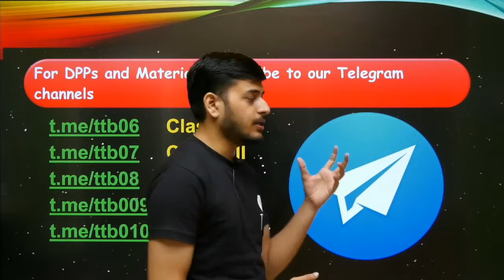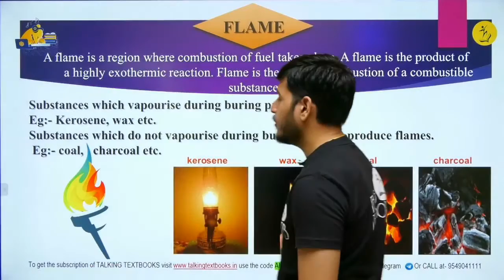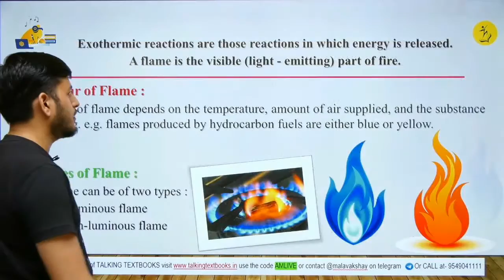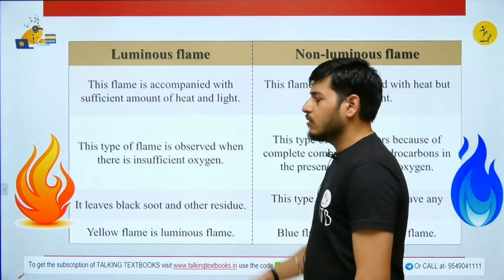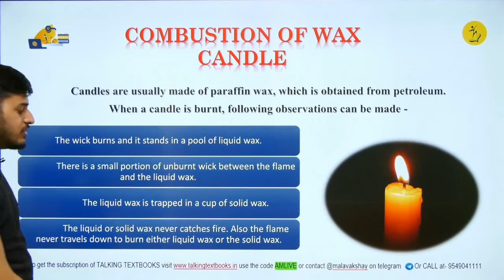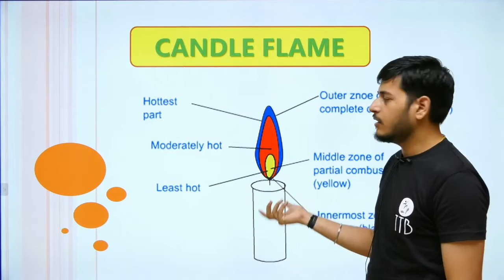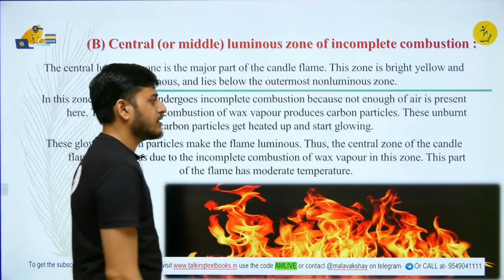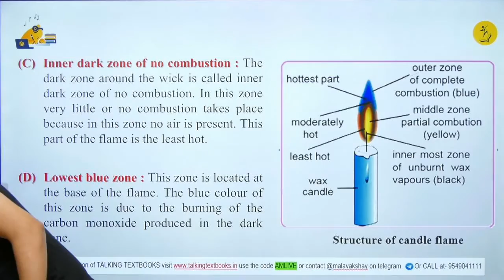L-3 Flame | Chapter 4 Oxidation of Fuel Class 8 | Akshay Malav | TTB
In everyday life, the process of burning is used for a variety of purpose.

Prerequisites
• Define combustion, different types of combustion and tell the necessary conditions for combustion to take place.
• Define combustible substances and non-combustible substances.
• Types of combustion. Flame, Types of flame.  Combustion of a wax candle, Zones of a candle flame.  Spherical flame, Fuels, Types of fuels.

Learning Outcomes
FLAME
STRUCTURE OF FLAME

Talking Textbooks is initiative by Ashutosh Gautam Sir and Prashant Jain
Sir to provide quality education of Kota to India.

Biweekly Quizzes
Online Test Series
Kota curriculum
Periodic Test Papers
Target Olympiads